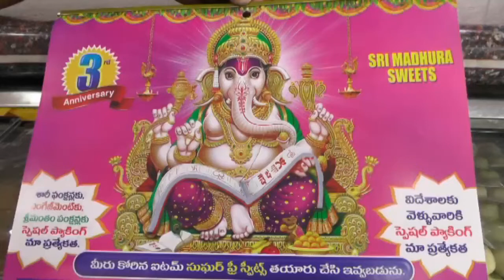Madhura Sweets, Nandyal - 2019 New Year Wishes Add